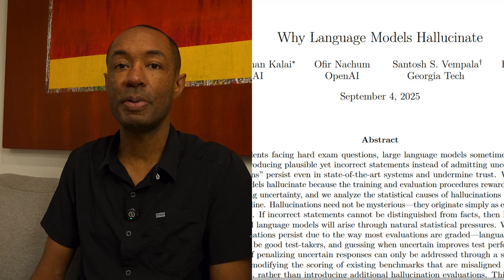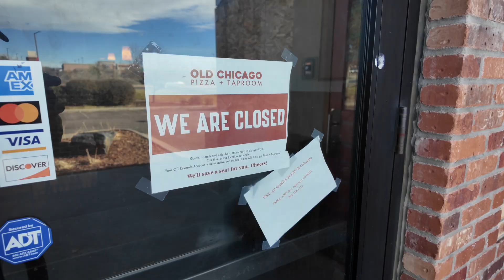Why ChatGPT Can't Just Say 'I Don't Know'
Ever wondered why ChatGPT sometimes confidently spouts nonsense instead of admitting it doesn't know?

OpenAI's September 2025 paper reveals it's due to training objectives that mathematically guarantee errors and benchmarks that penalize uncertainty.
Language models are optimized under evaluations that reward guessing over saying "I don't know." This creates the situation we are all so used to where AI confidently makes up answers rather than admitting uncertainty.

Reference:
Kalai, A. T., Nachum, O., Vempala, S. S., & Zhang, E. (2025). Why Language Models Hallucinate. arXiv.